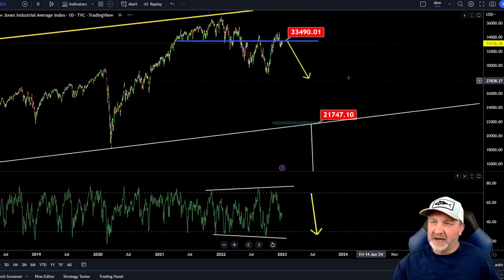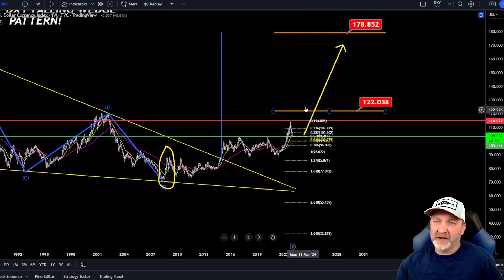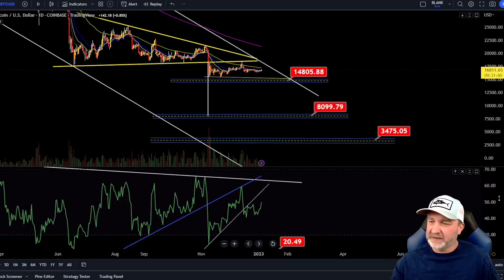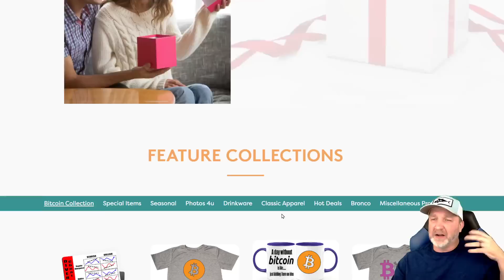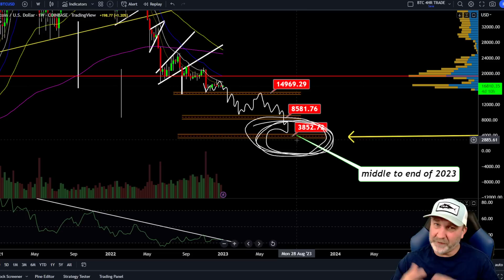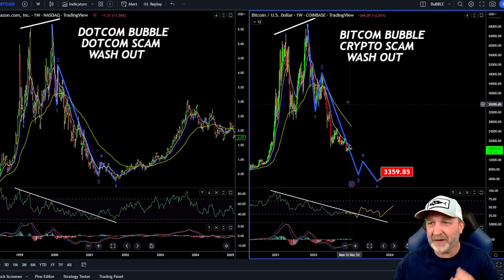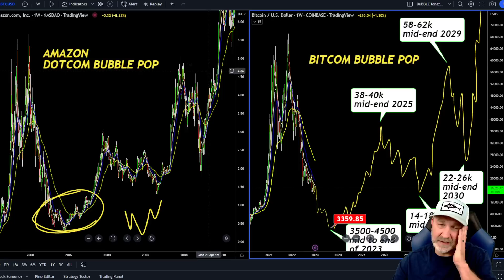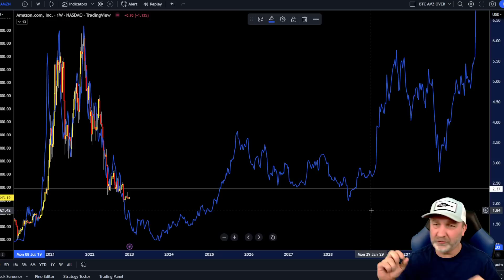WATCH FOR THIS BITCOIN SIGNAL!! This may call the bitcoin Bottom!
THIS WILL CALL THE BITCOIN BOTTOM SIGNAL. When will we get it!?
BIGGESAT MONEY GRAB IN HISTORY!!